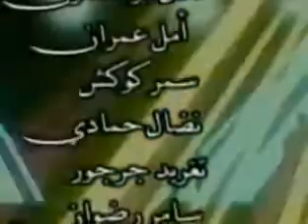eriko anime fan cover